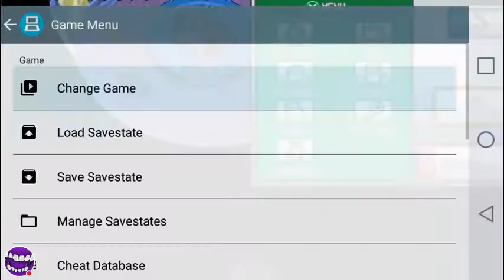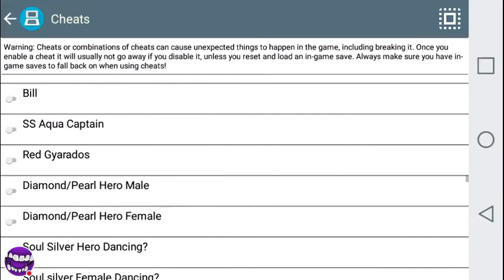Pokemon soul silver ultimate nuzlock- intensive training